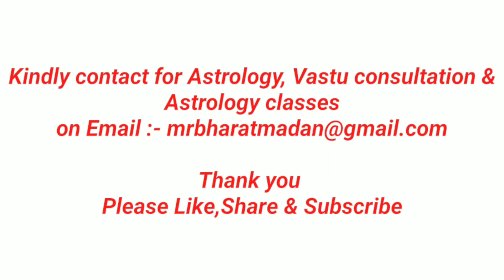Daily Astrology Tip : Friday 4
Flowers are not only beautiful in nature but they also hold great importance astrologically. But how? How and where and maybe when should we get into the habit of flowering our nearby places? What are the astrological benefits that flowers hold for us?